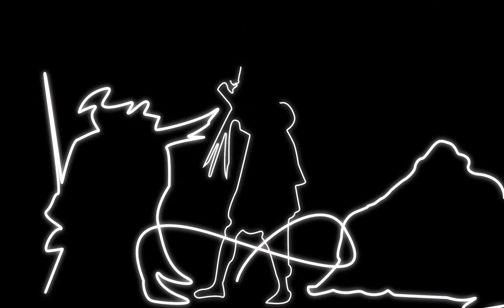Animation 2D Serment d'Horace